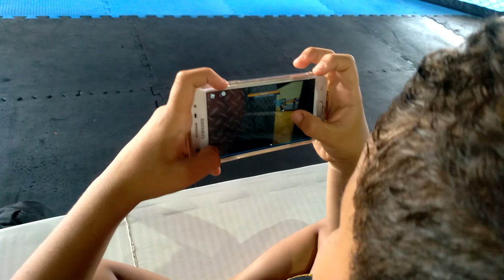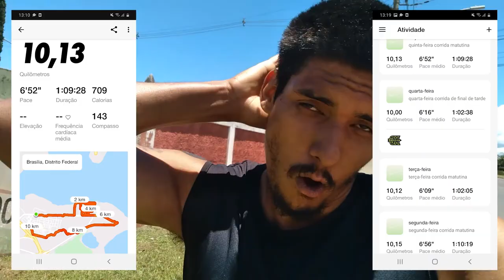DESAFIO TREINO DO SAITAMA TÁ ACABANDO COMIGO! 4/5 (Dia 14)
O Treino do Saitama consiste em 100 abdominais, 100 flexões, 100 agachamentos e correr 10km, TODO DIA, sem falhar. Esse treino que formou o One Punch Man.

É óbvio que as minhas condições de saúde são prioridade, mas vou até meu limite, tentar fazer o treino por 5 dias seguidos, pra fechar bem mais uma semana com alimentação saudável, atividade física e muita arte marcial.